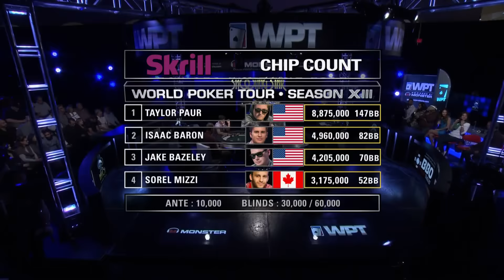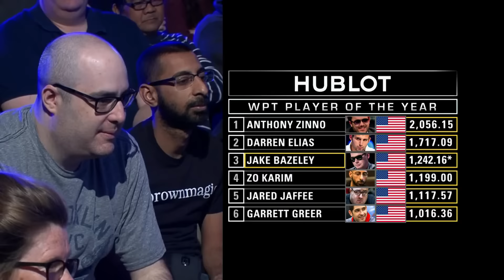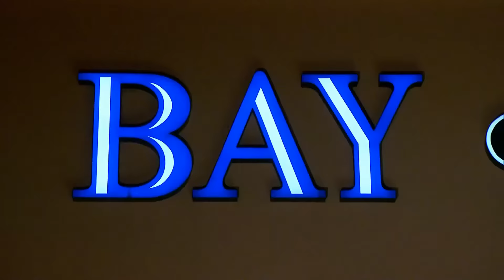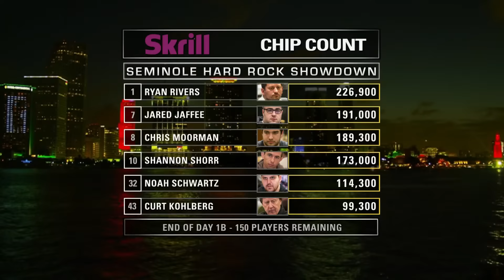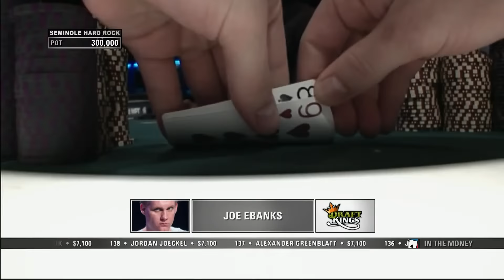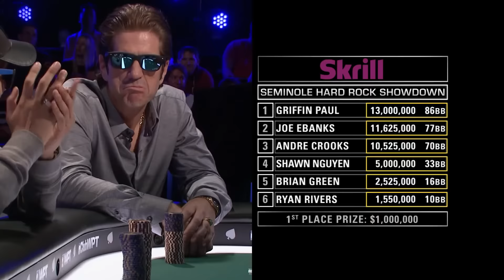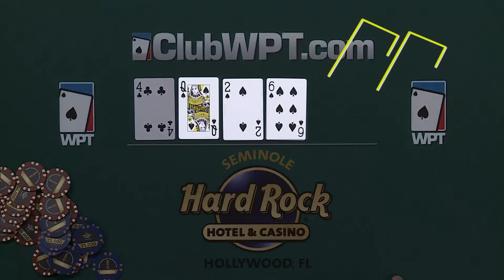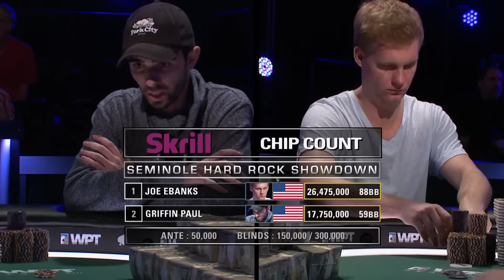WPT Action!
Give us love on Instagram